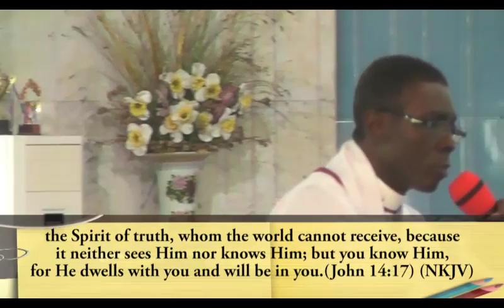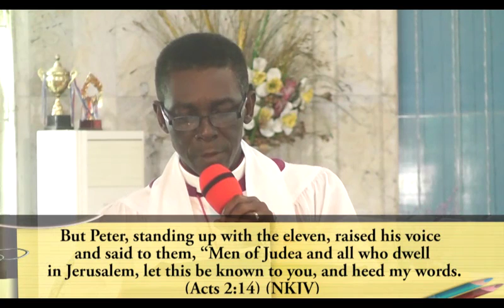The Holy Spirit in Christians by Rt Rev. Christian E. Ide